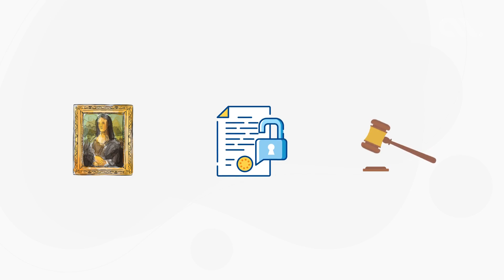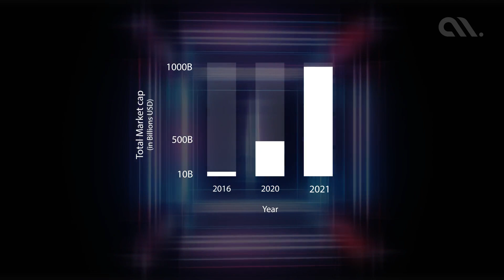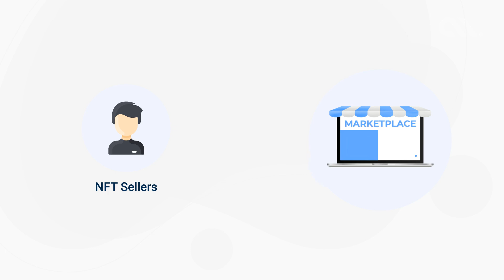Understanding NFTs - How do they work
The million-dollar moving Non-Fungible Tokens, or NFTs, have created quite a rage in the digital art scene this past year. Experts say they are a bubble about to pop. Our experts explain how they work, how can you launch an NFT business, and the most asked question, whether they can last?

Watch this video and learn more.

Still, got questions? Shoot them in the comments

"Investors have been spending millions of dollars on digital collectibles known as NFTs, or non-fungible tokens. So What are NFTs?, How is it different from other digital assets? Got these questions in mind?."

"The non-fungible token is the future of digital collectibles. From trading cards and game skins to collectible tokens of all varieties, NFT is the gamechanger. If you are looking to develop an NFT token with ERC-721, catch up with this article."

"If you are already aware of NFTs and the various benefits that they offer, then creating an NFT of your own is definitely something that would interest you. if you wish to develop your NFT token using ERC-1155, use this end-to-end guide for your development."

Accubits isn’t just a company, it’s an innovation hub that allows trailblazers and creative thinkers to channel their energy into finding solutions for modern world problems. We work with organizations to help them transform their operations with cutting-edge technology like artificial intelligence and blockchain technology. Our unique approach to solution development allows us to think proactively and adapt to rapidly changing times.